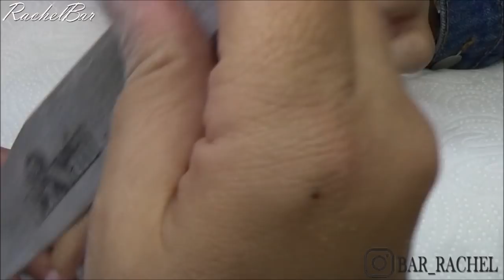בניית ציפורניים בג'ל-Soft Pink בגוון ורוד בייבי